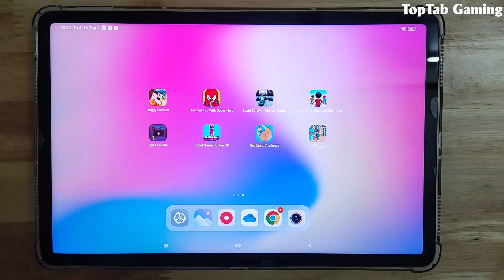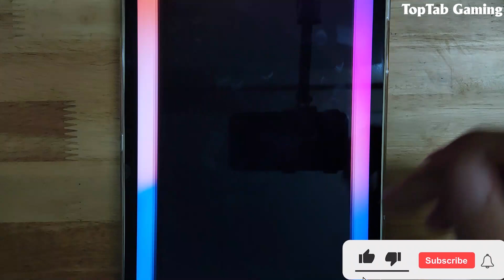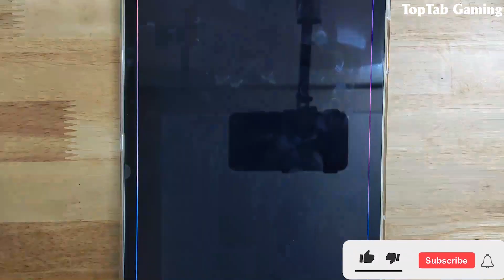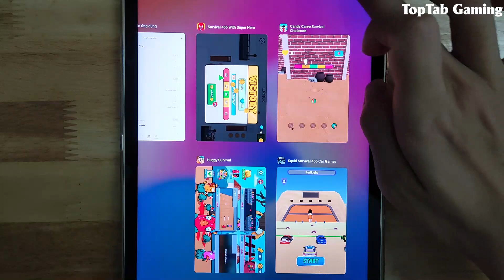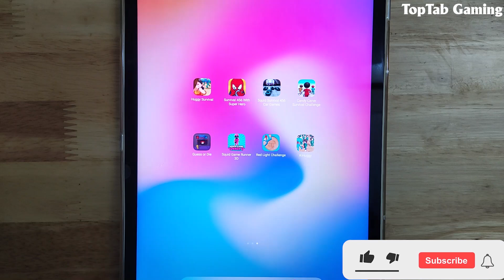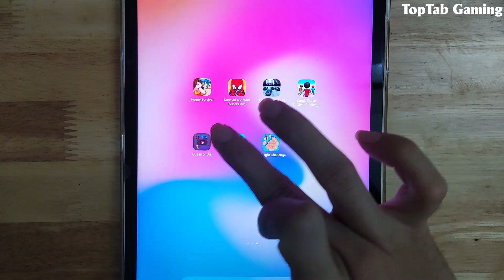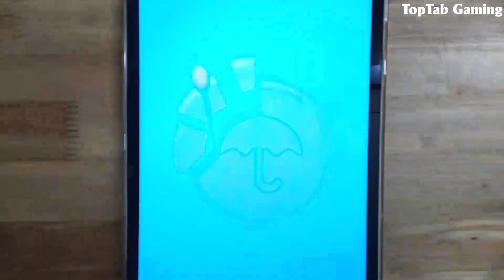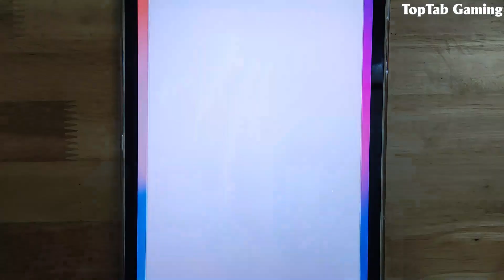Huggy Survival, Survival 456 With Superhero, Squid Survival 456 Car, Candy Carve Survival Challenge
Huggy Survival, Survival 456 With Superhero, Squid Survival 456 Car, Candy Carve Survival Challenge, Guess Or Die, Squid Game Runner, Red Light Challenge, K-Huggy